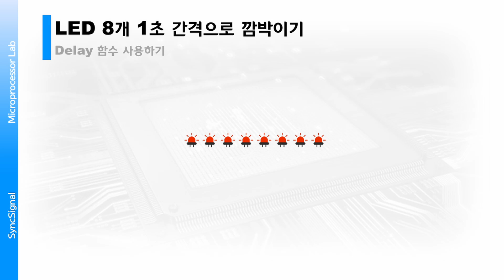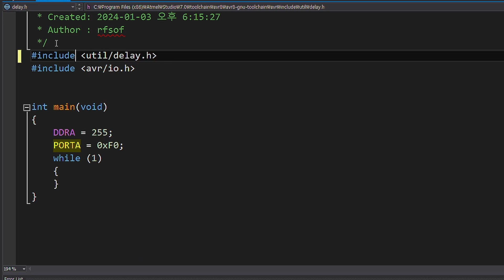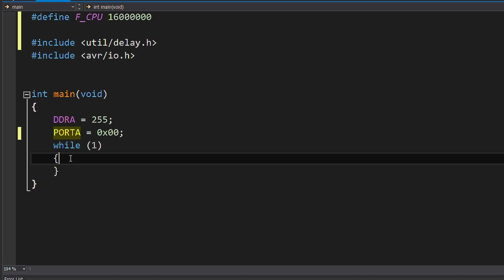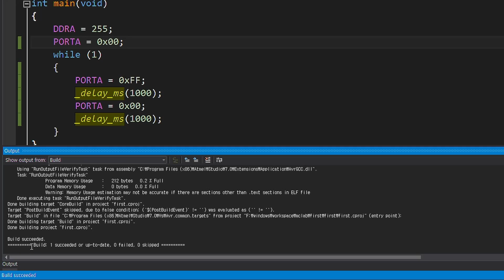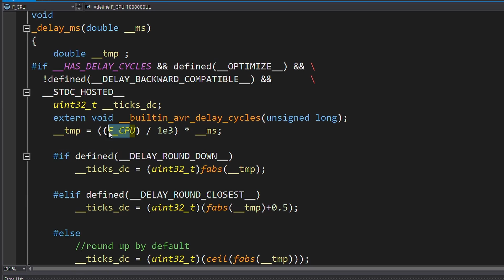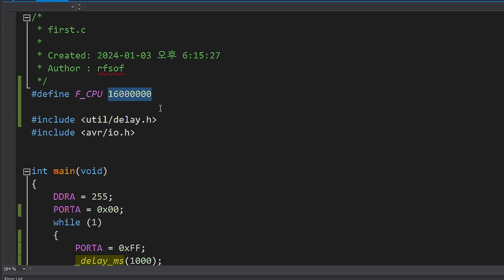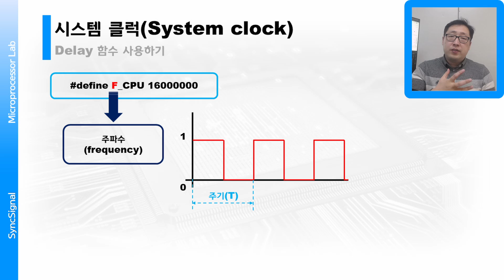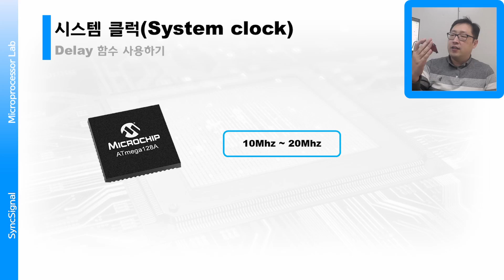[Atmega128A + Jkit-128-1 + C언어 + Microchip Studio] #5 Delay함수 사용하기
00:00 - 콘텐츠 소개
00:44 - _delay_ms()함수를 이용해 LED 깜박이는 코딩
04:56 - Build 및 Download
05:23 - 결과 보기
05:41 - _delay_ms() 헤더 파일에서 F_CPU 확인
07:37 - F_CPU, 주파수, System clock
10:43 - 타겟보드의 시스템 클럭
11:29 - 왜 F_CPU에 값을 넣는 이유
12:40 - 마무리